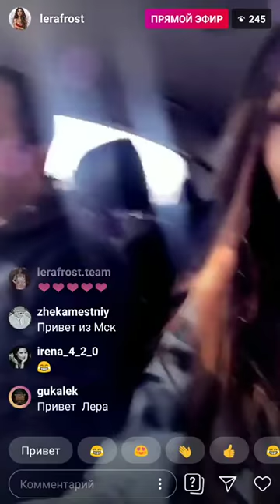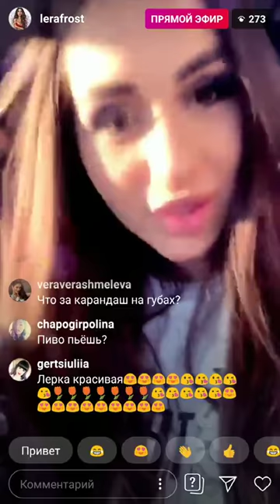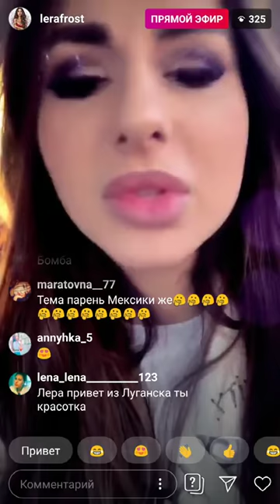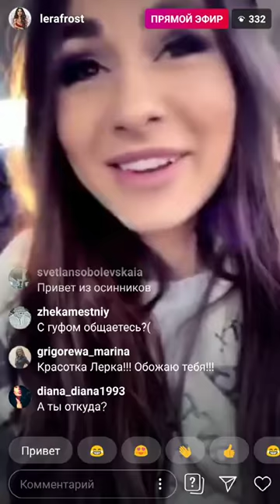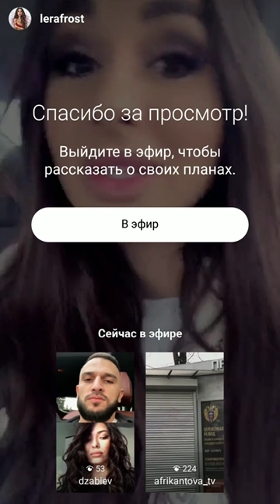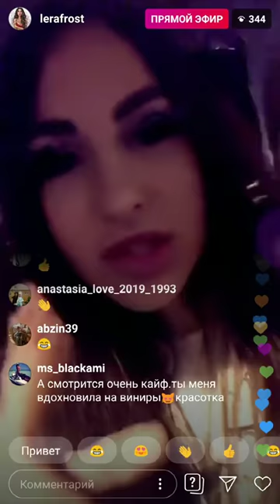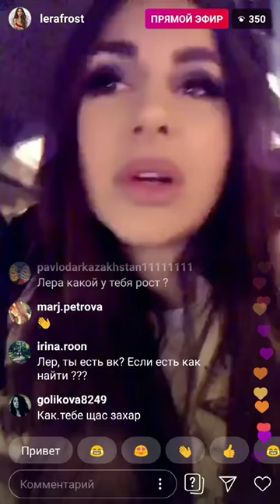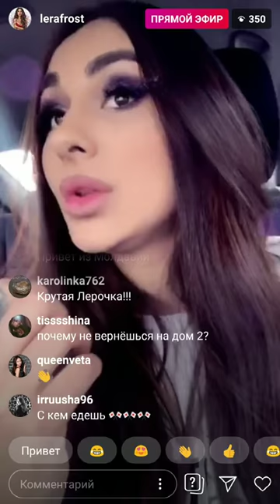Лера Фрост в прямом эфире 06.04.2019. В качестве участника на Дом-2 не хочу